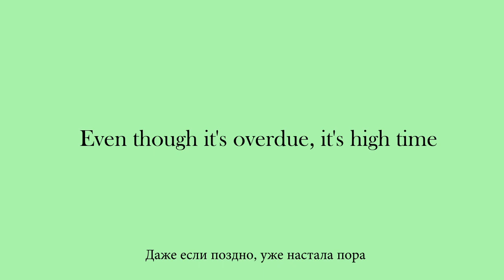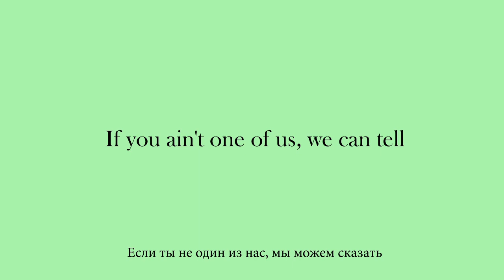Bones - Lights (lyrics) (rus sub)